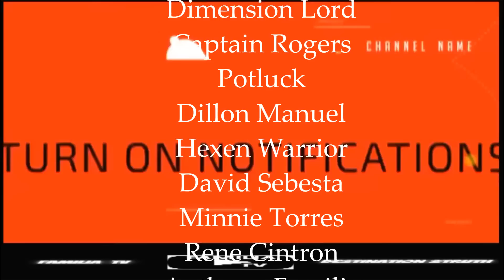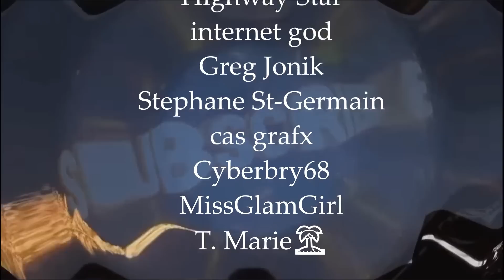FRAUDITOR GETS SMACKED BY A CITIZEN & IS PISSED THAT LEO WHO HE HARASSES DID NOTHING TO RESCUE HIM